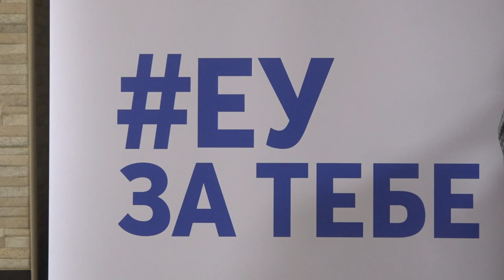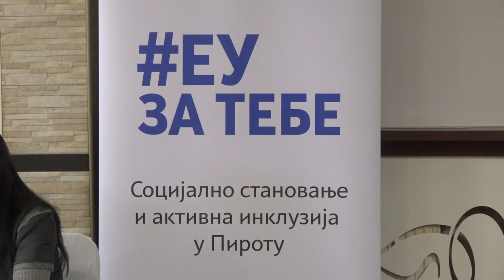PROJEKTOM "SIGURNO STANOVANJE I SOCIJALNA INKLUZIJA" U PIROTU OBUHVAĆENO 20 ROMSKIH PORODICA